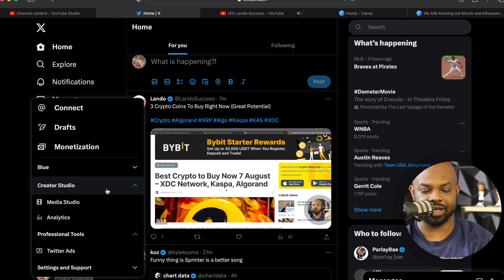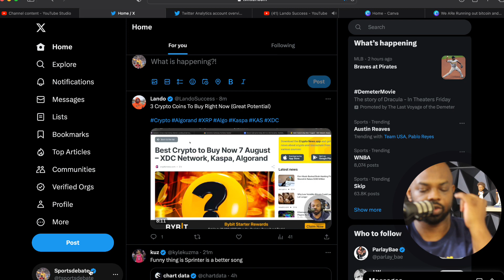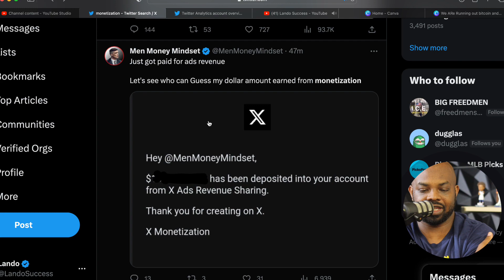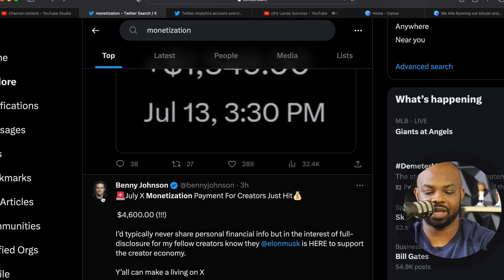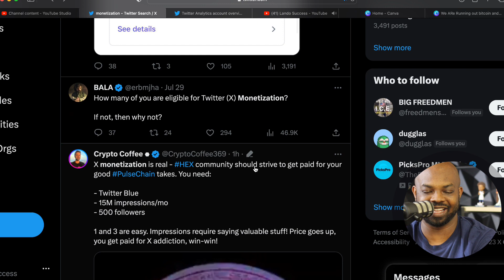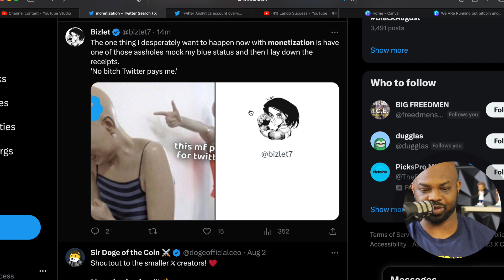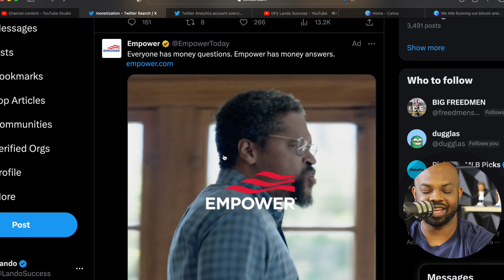How People Are Getting Monetized On Twitter X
How Much Money People Is Making On Twitter

🚀🚀ACTION STEPS 🤟🏾🤟🏾

1. 🐮Moomoo (Sign Up And Get Some Free 💩)

2. Download Albert App To Help you with budgeting, investing and instant cash if needed - $150 Free from using my link  -

3. Get Free Crypto

💎 Crypto💎

📈Investing📉

🚗GIG Jobs🛻

💸Saving Money💸

📘Facebook Groups📘

🆒Social Media🆕

👨🏾‍🏫Courses👨🏾‍🏫

🔑Affliate Links🔑